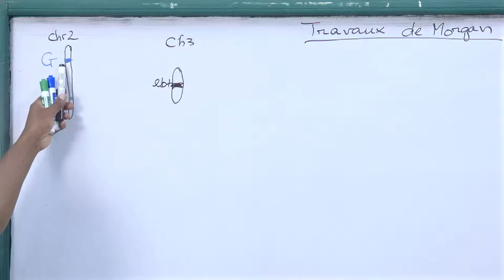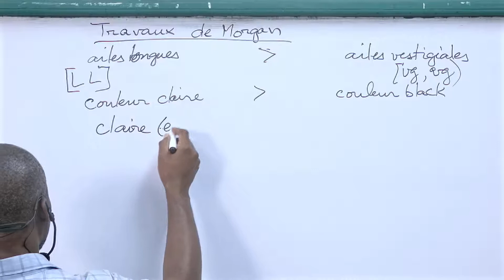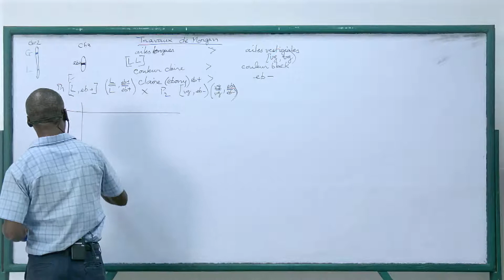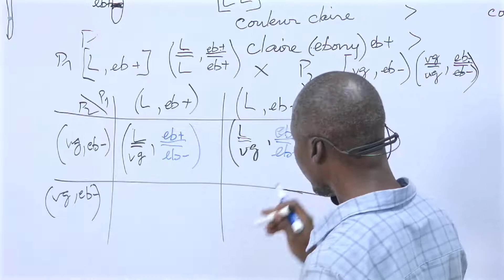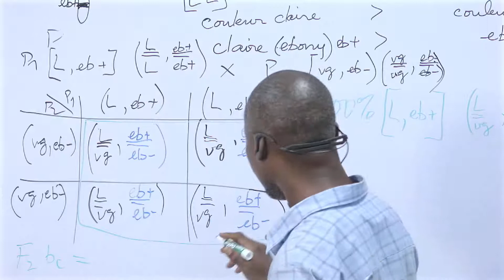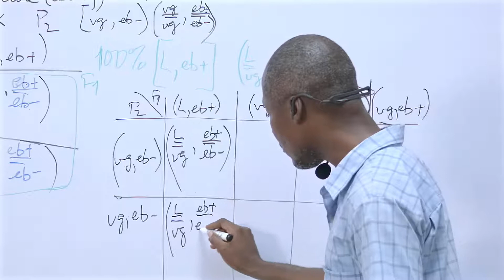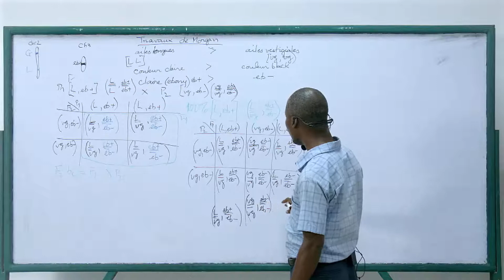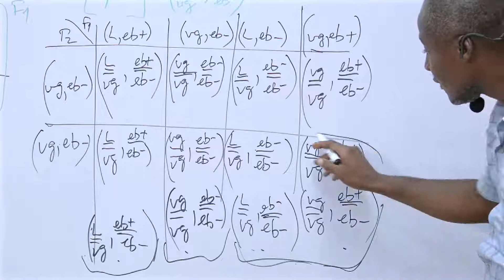14.- Biologie / Travaux de Morgan 1